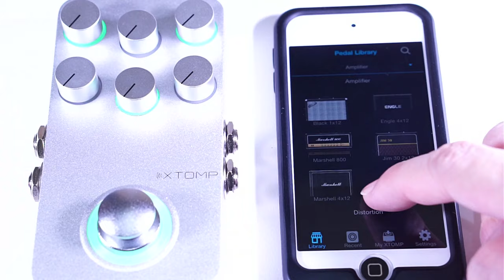Hotone XTOMP demo by Jake Cloudchair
Guitars :
FGN NST200, EFL-FM, JIL, Caparison Horus FX-AM

Amp :

Koch Studiotone 40XL Head